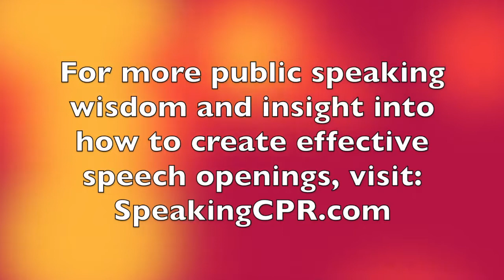How to Deliver a Speech - Open Your Speech to Create Interest Tip #3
Your Daily Dose of Public Speaking Wisdom - Episode 60

Your opening words can make or break your presentation. Well structured, your first words can grab attention and keep interest.

This is the third of four videos that give you insight into effectively beginning your presentation.

Do you have a specific question about public speaking you'd like me to answer? If so, type it in the comments box.